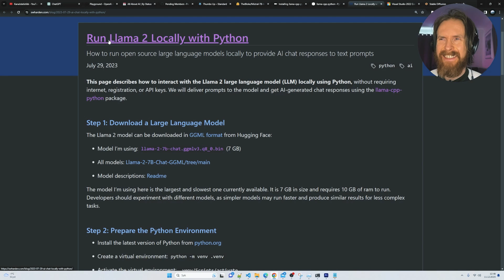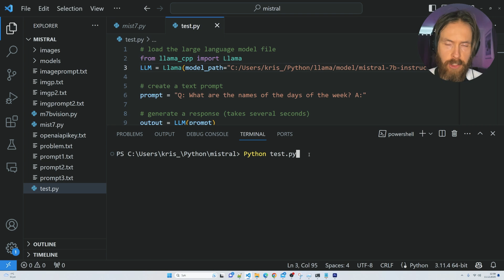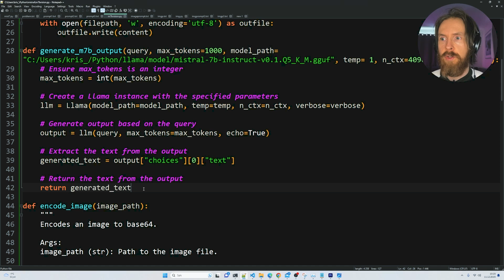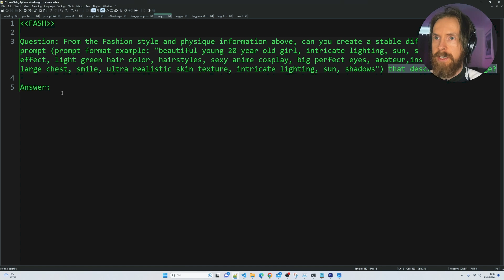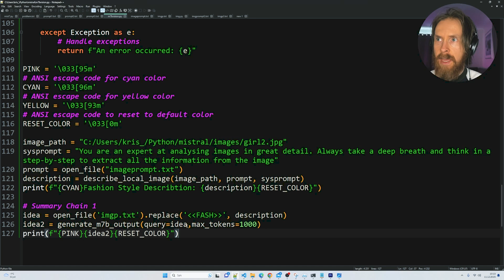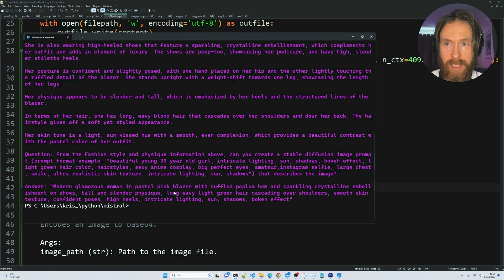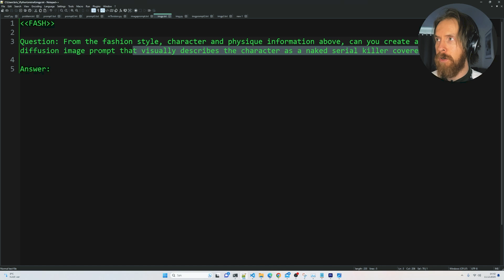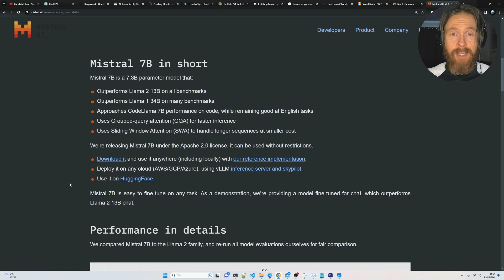Mistral 7b x GPT-4 Vision (Step-by-Step Python Tutorial)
I created a system with the mistral7b open source model + GPT-4 vision to generate prompts for my AI image generators. The code is in Python and using llama cpp to run mistal 7b.

00:00 Mistral 7b + GPT-4 Intro
00:17 How to install Mistral 7B (llampa-cpp)
02:43 Mistral 7b + GPT-4 Python Code
06:09 Prompt + AI Images Mistral 7b
09:30 Explicit Prompt (Warning)